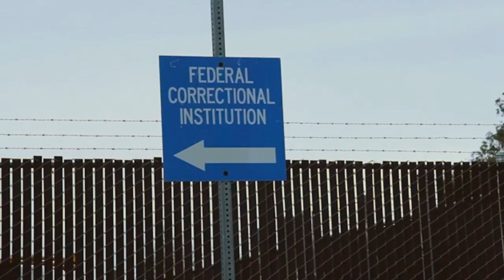Jodi Mattison's Redemption 💇‍♀️💄 My True Crime Story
"Once an entrepreneur, always an entrepreneur."